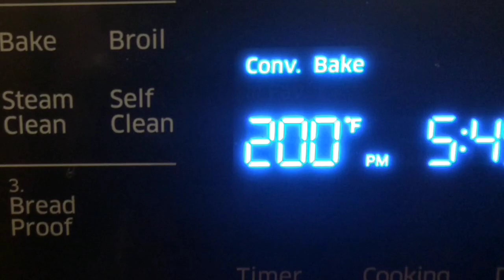The small things that make Christmas great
Merry Christmas everyone! Here's a few small things that make Christmas great!

Some of my fav games I recommend
Creeping terror-

Wattpad- Paigesugarbutts

Younow- Paigesugarbutts